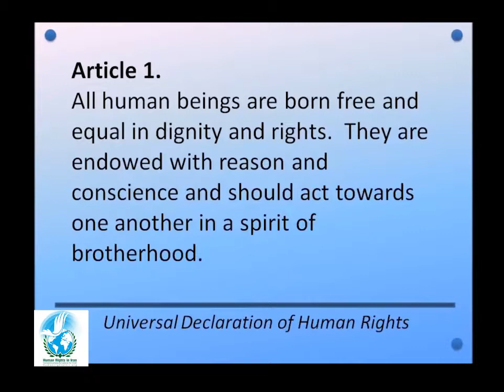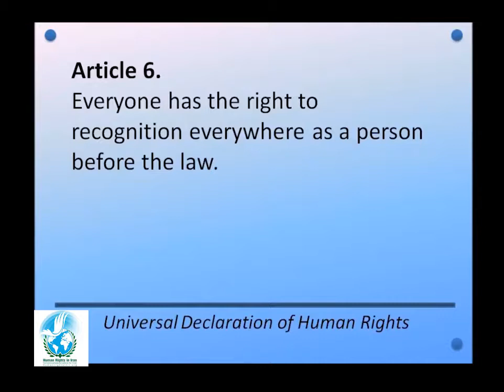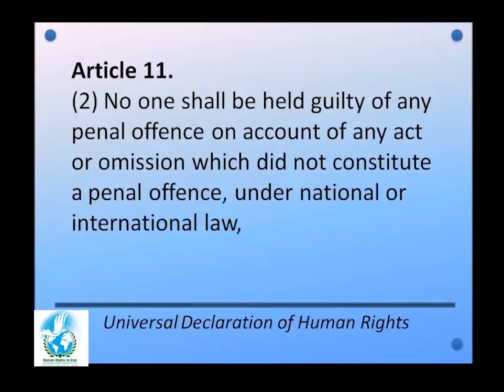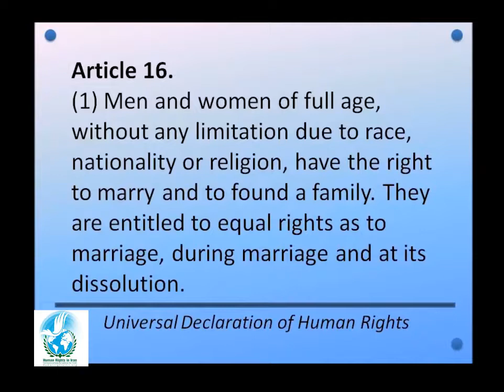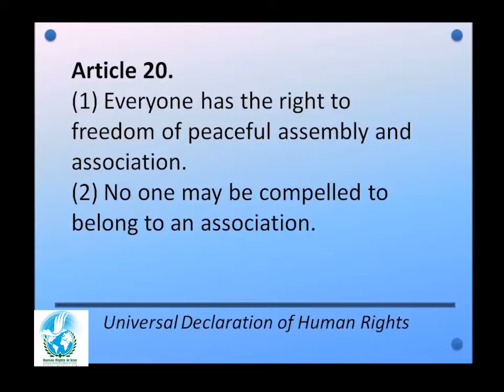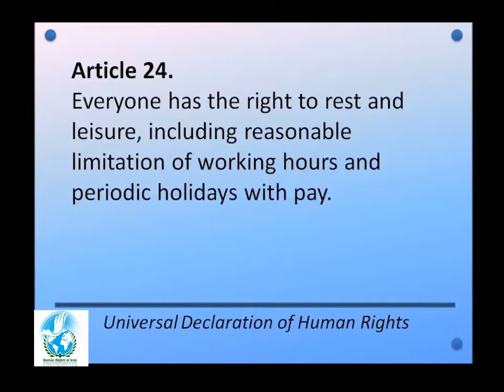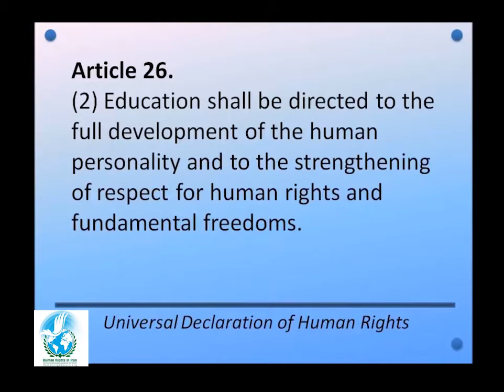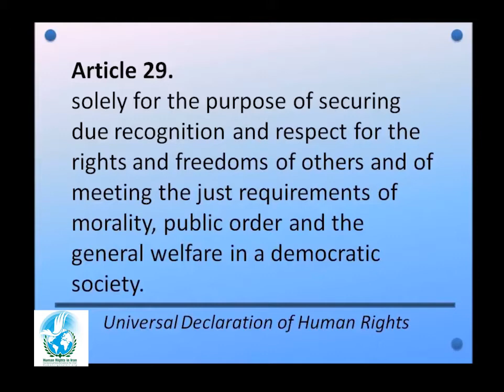Universal Declaration of Human Rights, Articles 1 30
The Universal Declaration of Human Rights is a milestone document in the history of human rights. Drafted by representatives with different legal and cultural backgrounds from all regions of the world, the Declaration was proclaimed by the United Nations General Assembly in Paris on 10 December 1948 as a common standard of achievement for all peoples and all nations.

The Universal Declaration – the most translated document in the world, available in more than 500 languages – is as relevant today as it was on the day that it was proclaimed.